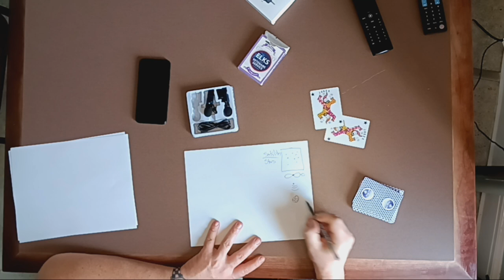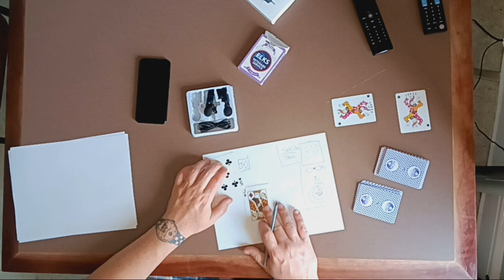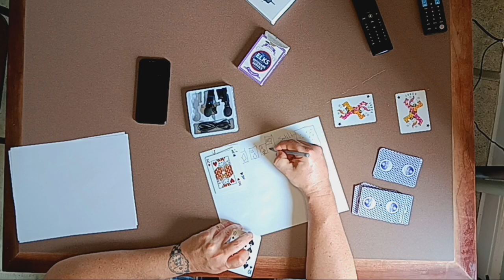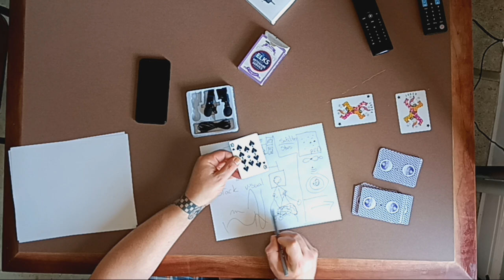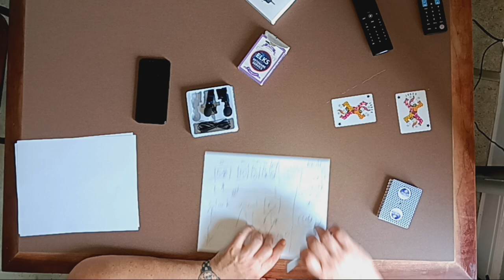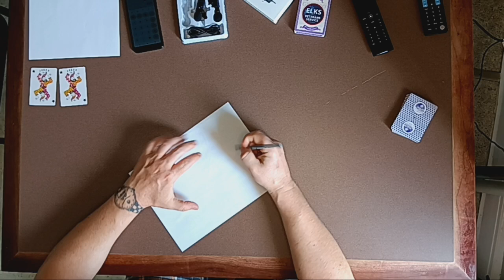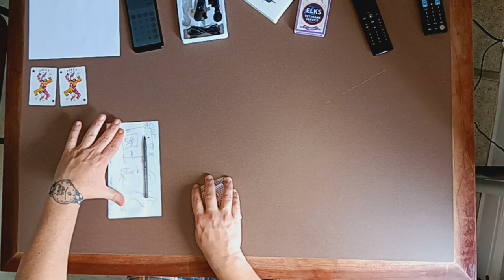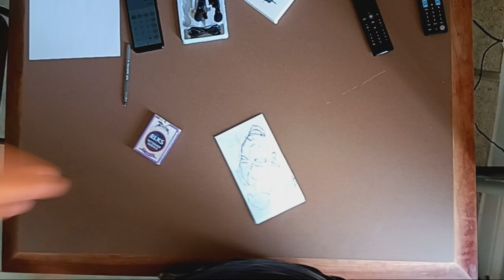has sound^I need therapy bad my mind is splitting anyways verbal walk through of my processiez